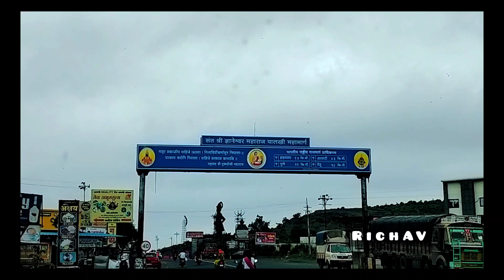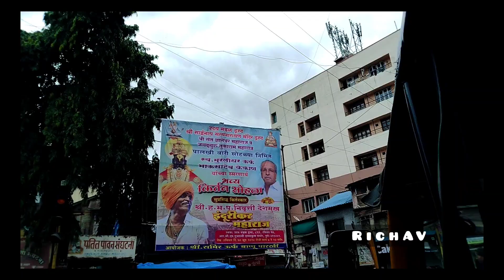vel kadhun shopping 🛍️khup firlo..ani ithe kasa alo